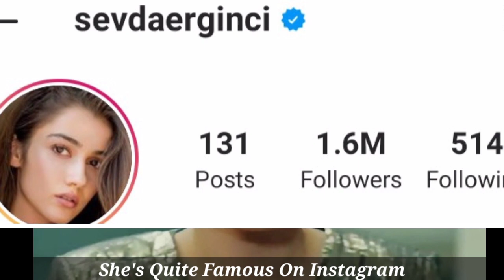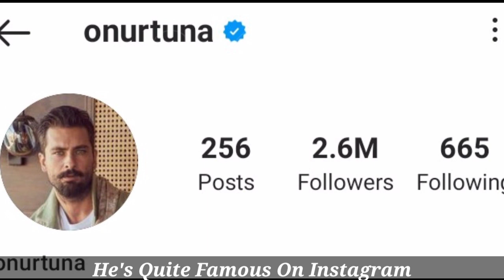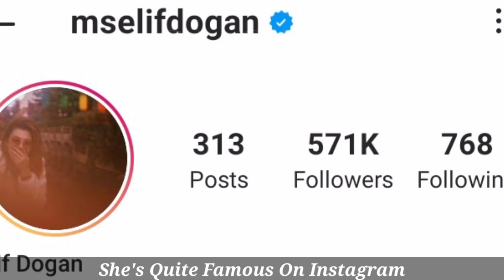Sevda Erginci vs Onur Tuna vs Elif Doğan Comparison 2021, Biography, Relationship, Net Worth, Facts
Sevda Erginci was born on 3 October 1993 in Istanbul, Turkey. Her father is from Mardin, and her mother is a Macedonian immigrant.

Onur Tuna is a Turkish actor and singer. He is known for his roles in Filinta, Yasak Elma, Bi Küçük Eylül Meselesi and Mucize Doktor.

Elif Doğan is a Turkish actress. A graduate of İstanbul University with a degree in musical studies, Doğan started her career with a role in the TV series Aşk Laftan Anlamaz and continued her career in television with Hayat Bazen Tatlıdır.